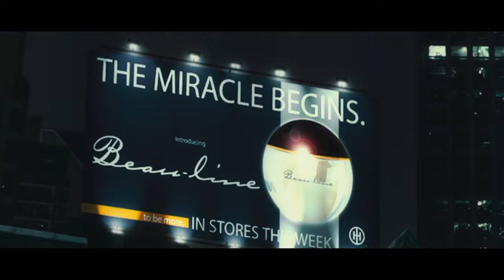Catwoman (2004) Jail Escape scene 1080p60fps